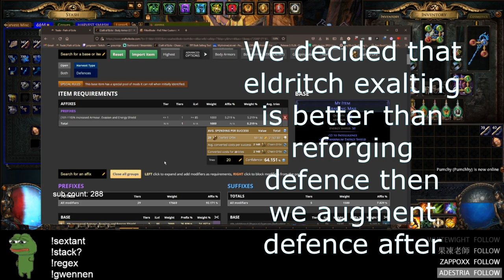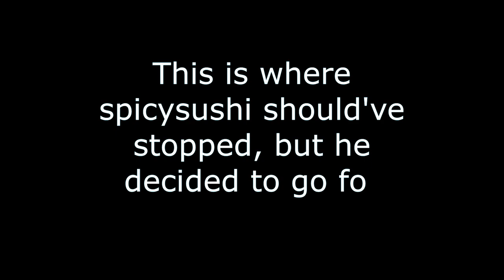Crafting a Mirror Tier Grasping Mail for CI Builds [3.17 Path of Exile Archnemesis]